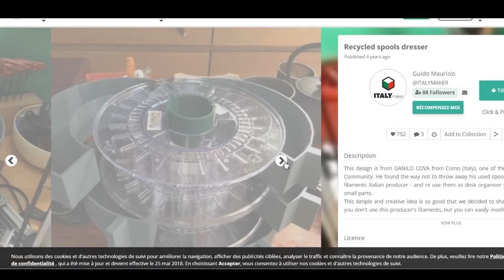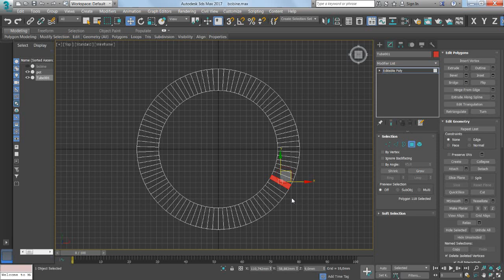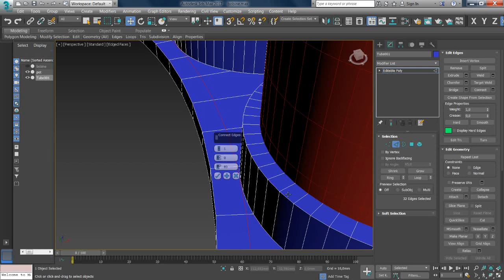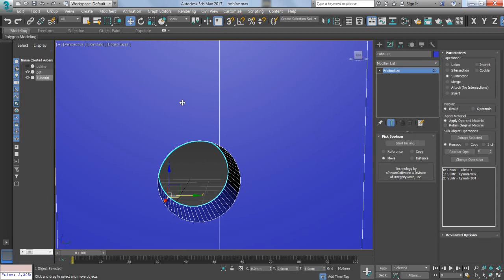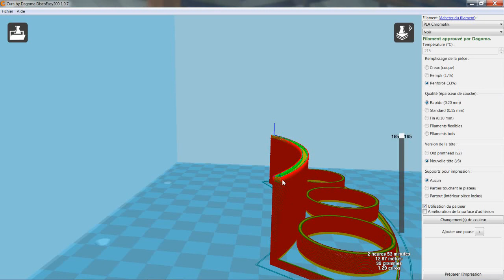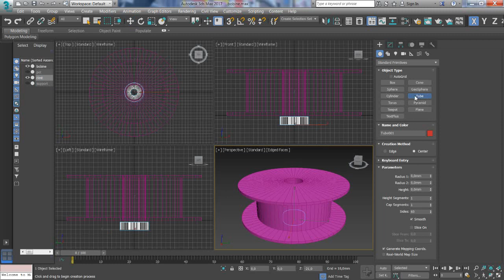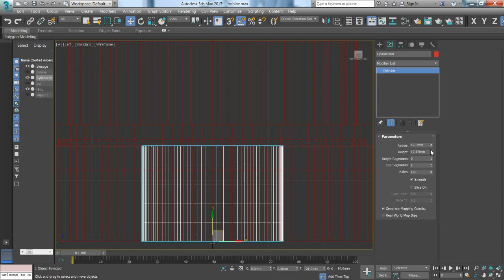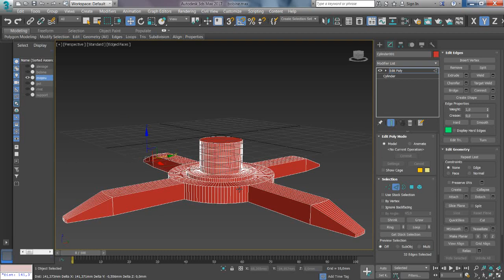DIY : Recycler des bobines de filament en support de rangement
En tant que Makers nous consommons des kilomètres de filaments, et au final nous avons toujours un tas de bobines vident qui traînent et dont nous n'avons pas l'utilité.
Aujourd'hui je vous fais découvrir une possibilité d'Upcycling facile à mettre en oeuvre !

Pour vos achats sur Amazon ou autre n'oubliez pas le cashback. En cliquant sur le lien ci-dessous ça vous permet de gagner 3€ plus un pourcentage sur vos prochains achats et moi ça me rapporte aussi un peu d'argent en vous parrainant.